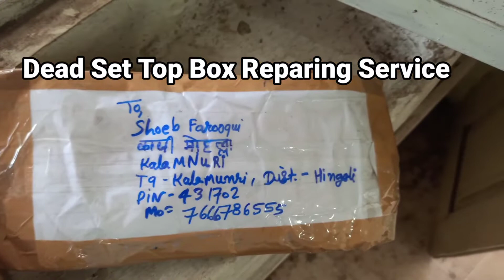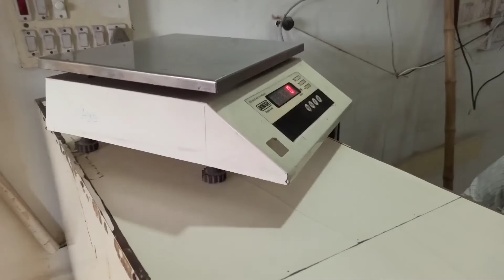Dead/खराब सेट टॉप बॉक्स रिपेयरिंग करवाने के लिए मेरे पास भेजिए Dead Set Top Box Repairing service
Dead/खराब सेट टॉप बॉक्स रिपेयरिंग करवाने के लिए मेरे पास भेजिए

खराब/डेड सेट टॉप बॉक्स रिपेरिंग सेंटर आल इंडिया से बॉक्स रिपेयर के लिए भेजे पोस्ट ऑफिस से

1. TO SHARE THE INFORMATION AND FOR ENTERTAINMENT
2. NOT TO HURT ANYONE AND INSPIRATIONAL
SOURCE OF MATERIAL : INTERNET
SOURCE OF IMAGES : GOOGLE SEARCH
SOURCE OF INFORMATION : INTERNET AND VARIOUS OFFICIAL WEBSITES